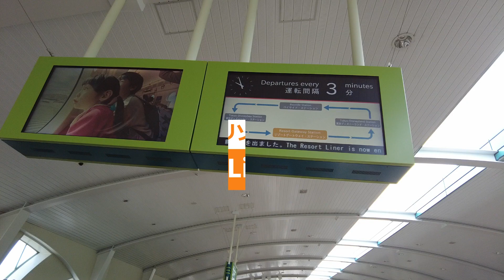【車窓】ディズニーリゾートラインの車窓から～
舞浜～ディズニシーまでの車掌です